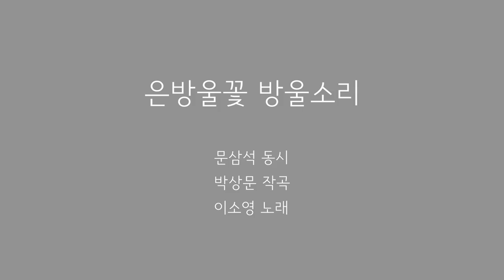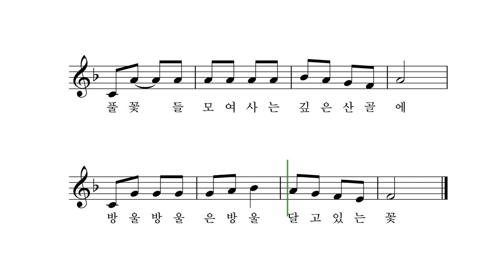은방울꽃 방울소리 - 문삼석 동시 박상문 작곡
은방울꽃 방울소리
어떤 소릴까?
은방울 소리처럼
맑은 소릴까?
풀꽃들 모여 사는
깊은 산골에
방울방울 은방울
달고 있는 꽃

날마다 푸른 바람
솔솔 찾아와
살랑살랑 은방울
흔들어 보는
어떤 소릴까?
은방울 소리처럼
맑은 소릴까?